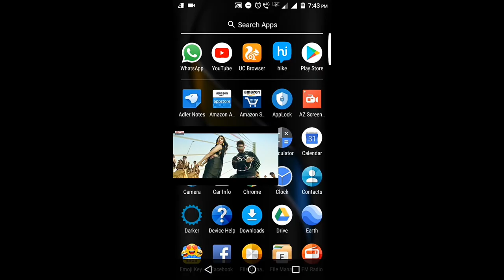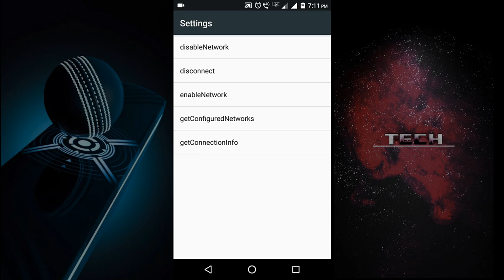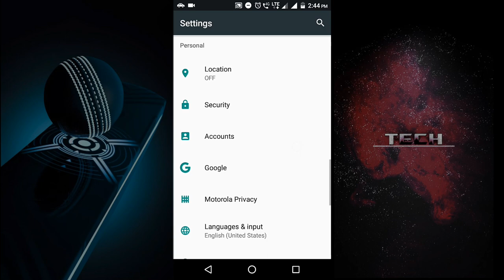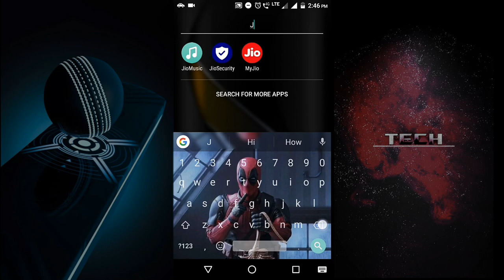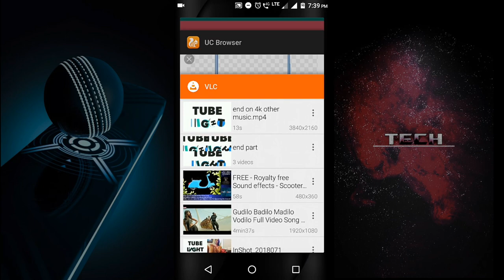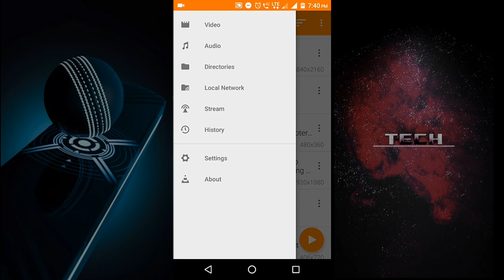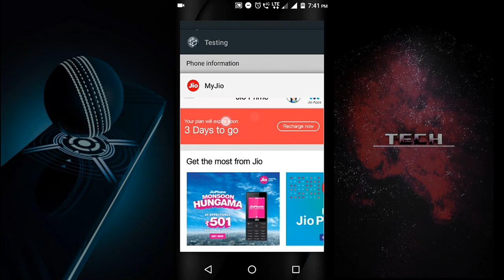4 simple android tips and tricks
In this video,there are four major android tips and tricks should be reviewed.I hope you enjoy this video.Here the VLC app link is given below.